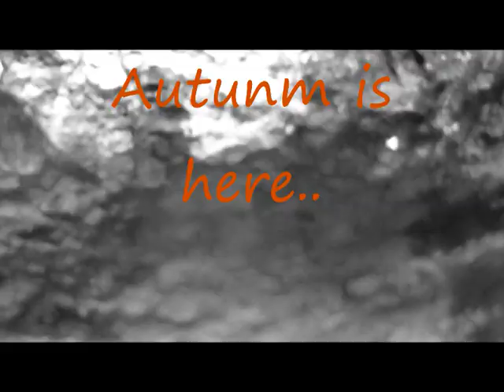Scottish winter mountaineering season is coming! by andy spink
Hebridean Pursuits ltd celabrate their 21st winter season.
guiding, climbing, skills, walking and all things adventure.